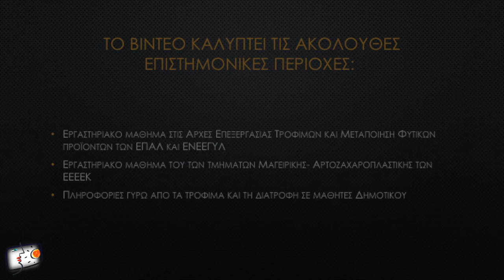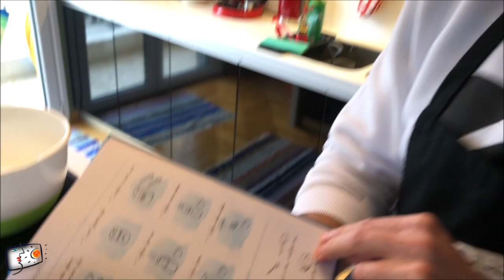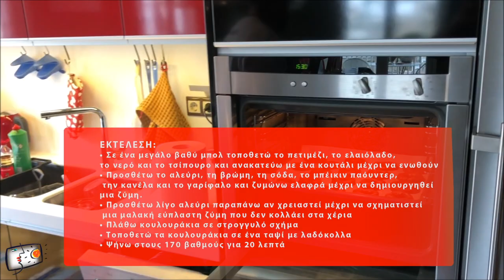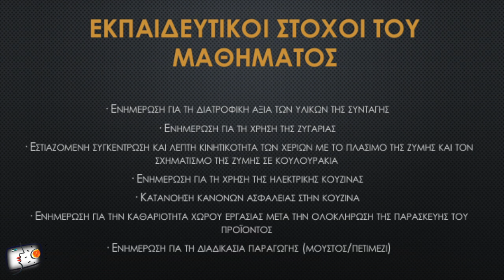ΑΠΛΑ ΚΑΙ ΔΙΑΦΟΡΕΤΙΚΑ! ΣΥΝΤΑΓΗ ΓΙΑ ΜΟΥΣΤΟΚΟΥΛΟΥΡΑ ΜΕ ΒΡΩΜΗ & ΜΕΛΑΣΑ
Το παραπάνω βίντεο καλύπτει τις παρακάτω επιστημονικές περιοχές:

Εργαστηριακό μάθημα στις Αρχές Επεξεργασίας Τροφίμων και Μεταποίηση Φυτικών προϊόντων των ΕΠΑΛ και ΕΝΕΕΓΥΛ
Εργαστηριακό μάθημα του των τμημάτων Μαγειρικής- Αρτοζαχαροπλαστικής των ΕΕΕΕΚ
Πληροφορίες γύρω από τα τρόφιμα και τη διατροφή σε μαθητές Δημοτικού

Εκπαιδευτικός στο βίντεο:
Γιώργος Ευγενειάδης Τεχνολόγος Τροφίμων Εκπαιδευτικός στο ΕΕΕΕΚ Ν. Ηρακλείου Αττικής
Μουσική σήματος: Τηλέμαχος Μούσας (Newborn)